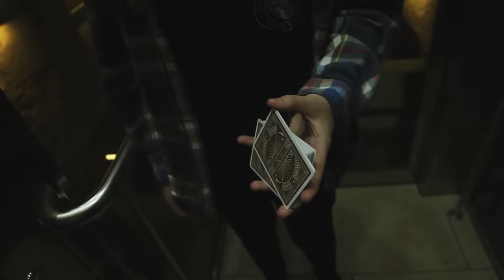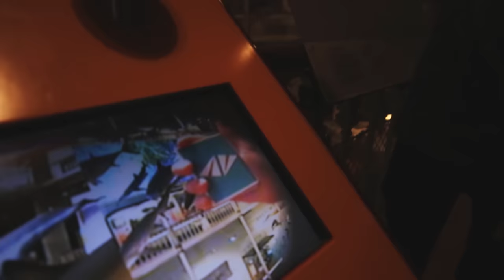cards in Edinburgh // Scott Black, Liam Russell, Katie Morris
I met up with Scott Black and Liam Russell in Edinburgh and we filmed a cardistry jam video.

Credits:

Tobias Levin
Oliver Sogard
Chris Kenner
Franco Pascalli
The Virts
Bas John
Nikolaj Pedersen
Michael James
Zach Mueller
Jerry Cesthowski